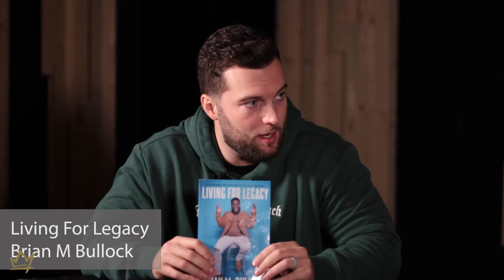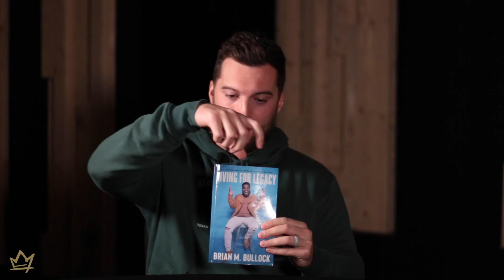the508 Podcast | Living For Legacy with Brian Bullock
the508 Podcast (Episode #22): Living For Legacy

Fed up living a life of mediocrity?
Want to live a life fulfilled with purpose and fulfillment?

For our final podcast episode of 2020, Pastor Devon sits down with world-class communicator and pastor, Brian Bullock of World Overcomers in Durham, North Carolina to unravel the blueprint to living life to the fullest.

Tune in for what will be the podcast you've been waiting for! Grab your notebook, grab a pen and bring your focus because this is a catalyst episode that will inspire you into 2021.